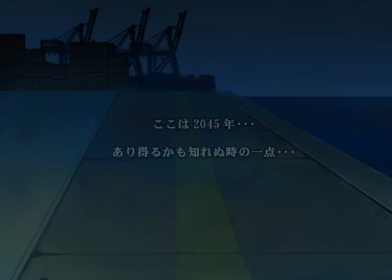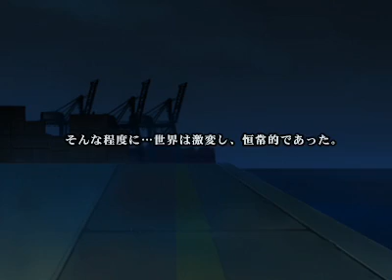THE MAN CALLED CRIMSON OP MOVIE(Trial Version)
This is Japanese doujin game(ADV)